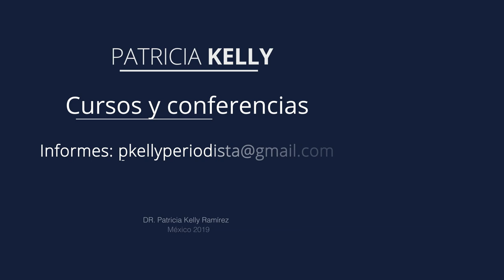Abandonar a una persona mayor puede ser un delito | Patricia Kelly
Cuando una persona mayor requiere de cuidados o de cierta atención y es abandonado por su familiares, o cuando es dejado en un asilo, hospital o institución de cuidados especiales y nunca más regresan, es un delito que se castiga con la ley. De esto nos habla la Lic. Tamara Medina, especialista en derechos humanos y género.